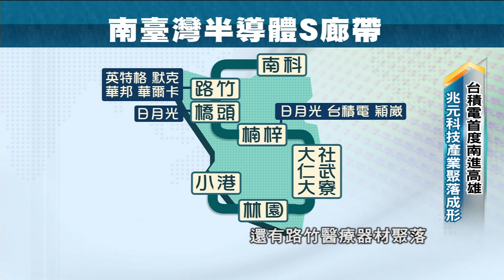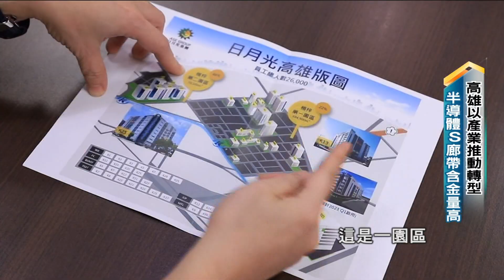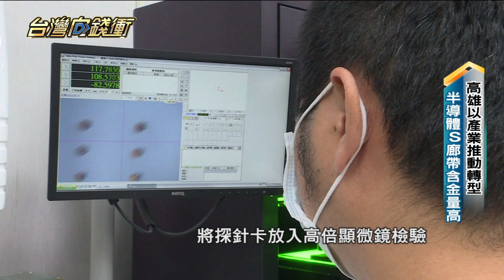高雄以產業推動轉型 半導體S廊帶含金量高 20220917【台灣向錢衝】PART5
台灣有著堅強的半導體實力，每每成為國際焦點，為了保持領先，高雄楠梓產業園區，八月舉行動土典禮。相較於其他產業園區，楠梓有著得天獨厚的交通優勢，坐擁高鐵、台鐵和捷運，是全台唯一，三鐵共構的產業園區。而全球最大晶圓代工廠，台積電更將進駐設廠，結合原本在地發展的日月光封測、穎崴高階測試等企業，高雄半導體產業鏈，逐漸成形，未來五年內，將成為全球半導體研發與製造中心，至少能提供四萬五千個就業機會。

下載【年代電視】APP：
iOS平台：